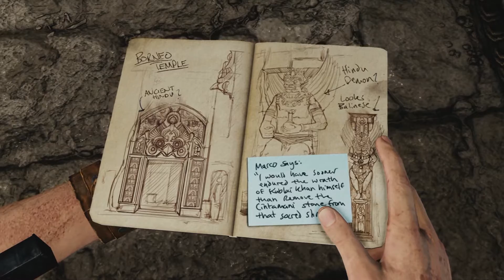Uncharted Among Thieves #5 - Encontrando uma velha amiga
Voltando com a série, hoje temos o quinto episódio desse jogaço.

Vamos jogar juntos 
PSN: SirCerucci
Live: EspacoGamerBR
Steam: EspacoGamerBR